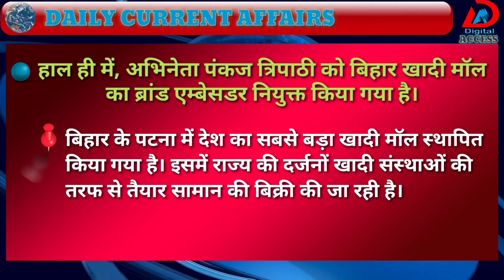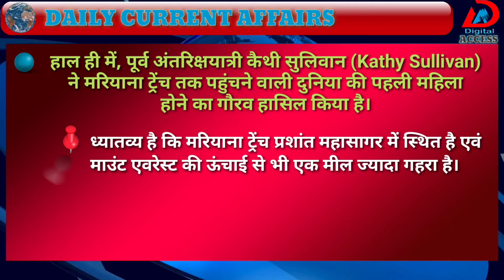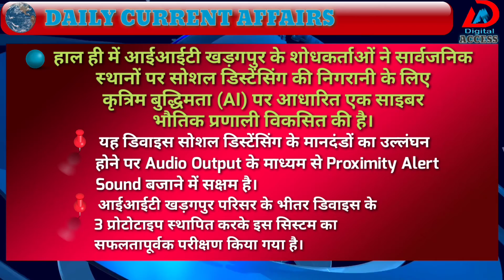Daily Current Affairs - 15 June 2020 | Today's GK in Hindi | Digital Access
Daily Current Affairs in Hindi - 15 June 2020 | Today's GK for all competitive exams By Digital Access

प्रिय व्यूअर्स,
विभिन्न प्रतियोगी परीक्षाओं में समसामयिकी अर्थात करंट अफेयर्स प्रश्नों के विशेष महत्व को ध्यान में रखते हुए हमने दैनिक समसामयिकी की यह रोचक श्रृंखला प्रस्तुत की है। दोस्तों, Digital Access के इस Daily_Current_Affairs प्रोग्राम के अन्तर्गत हम नियमित रूप से राष्ट्रीय एवं अंतरराष्ट्रीय घटनाक्रम तथा विविध क्षेत्रों से संबंधित दैनिक समसामयिकी के तथ्यों का संग्रह आपके सामने प्रस्तुत करते है।
 आशा करते हैं कि हमारा यह प्रयास आप सभी के प्रतियोगी परीक्षाओं की तैयारी में काफी सहायक सिद्ध होगा। आपके सहयोग के लिए धन्यवाद।

जून करेंट अफेयर्स
June Current Affairs
June2020 Current Affairs
15 June Current Affairs
15 June 2020 current affairs
15 June important Gk questions for Next Exam
15 June current affairs by Digital Access
15 जून करेंट अफेयर
Daily Current Affairs in Hindi for UPSC,SSC Exams, Bank & Railway Exams, NTPC 2020